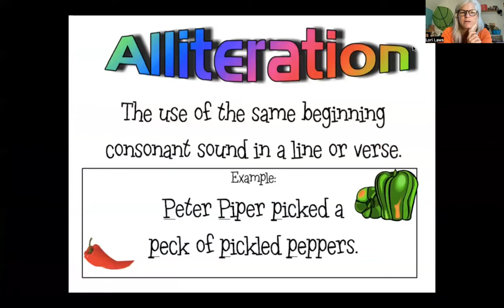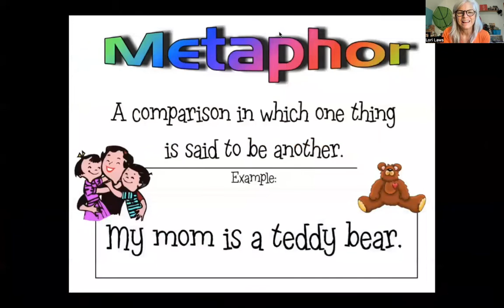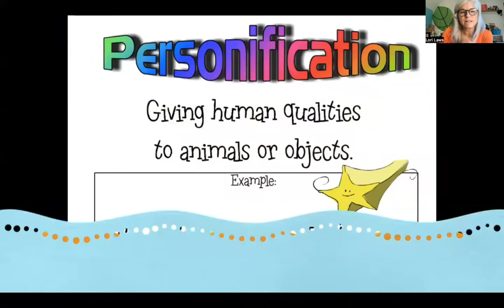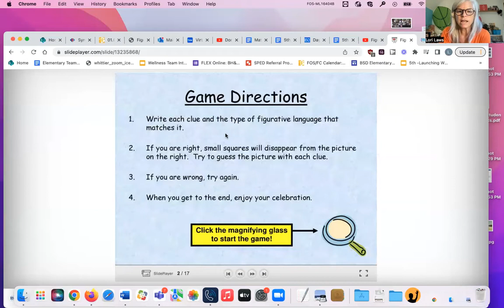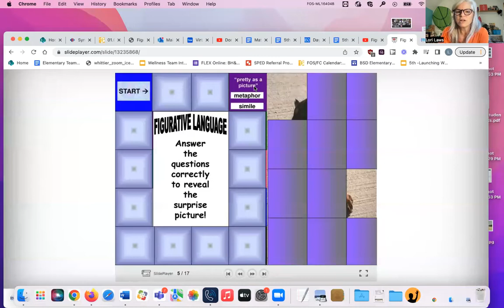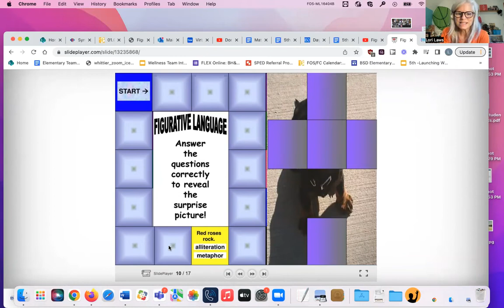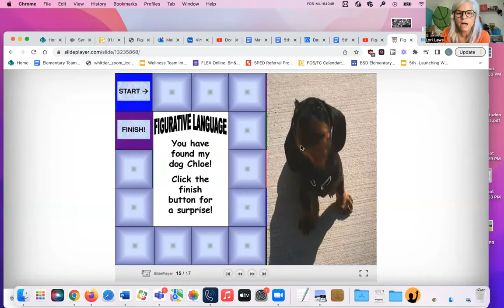Morning meeting 9/20